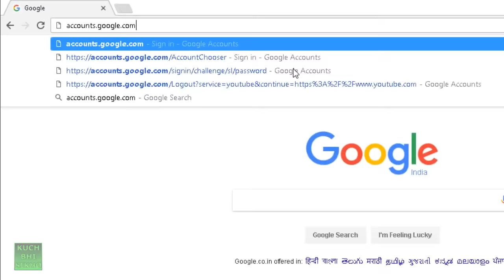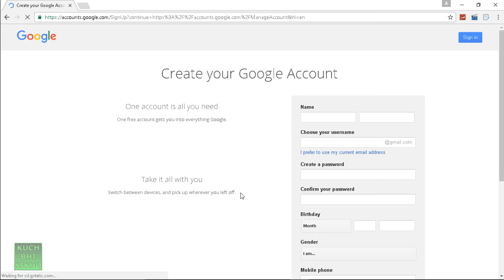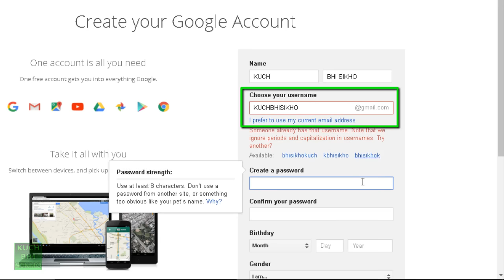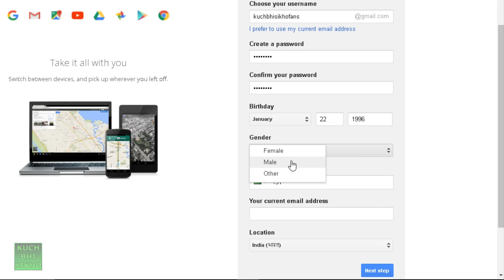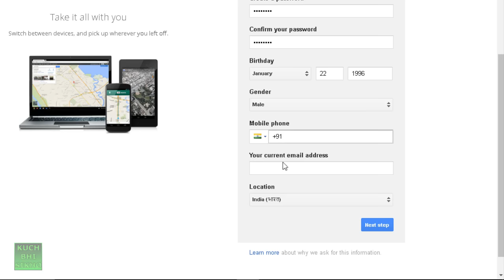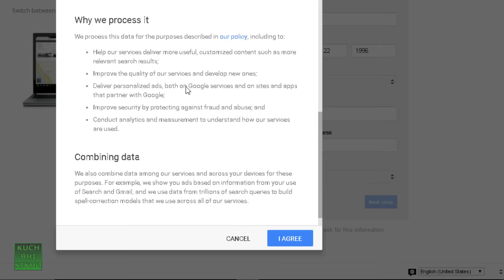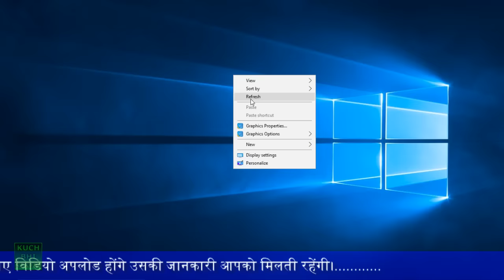How to Create Google/GMail Account Easily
How to Create Google/GMail  Account Easily // Hindi Video Kuch Bhi Sikho

Today we will learn the Hindi Google or Gmail account how easily create video. If you want to make Google account, and if you can not make this video is for you. You very easily Google or Gmail account can be created by looking at the video. How to earn money from this YouTube video is the first video. If you want to earn money by adding AdSense to YouTube, these videos are for you. You can very easily make money from YouTube.

आज हम इस हिंदी विडियो में सीखेंगे गूगल या जीमेल अकाउंट कैसे आसानी से बनाये। अगर आप गूगल अकाउंट बनाना चाहते है और आप बना नहीं पा रहे है तो ये विडियो आपके लिए है। आप बहुत ही आसानी से गूगल या जीमेल अकाउंट इस विडियो को देखकर बना सकते है। यह विडियो यूट्यूब से पैसे कैसे कमाते है इसका पहला विडियो है। अगर आप भी यूट्यूब से एडसेंस को जोड़कर पैसे कमाना चाहते है तो ये विडियो आपके लिए है। आप बहुत ही आसानी से यूट्यूब से पैसे कमा सकते है।

निचे दिए हुए लिंक पर क्लिक करके हमारे विडियो को देख लीजिये
Click the link below to take a look at our video.

How to Find IMEI Number of Lost or Stolen any Android Phone in Hindi Video || Track Method ||

How to Find My Lost or Forgotten Gmail Password | Forgot Gmail Password - Reset Gmail Password 2016

How To Place your Name In Google Search Engine // Make or Change Default Search Engine of Your Name

These are our "Kuch Bhi Sikho" Hindi-speaking people have to channel all the videos on this channel that will be in Hindi on the channel you will learn about the Android computer and Internet technology are videos on the channel all the animation in it are used and the details are explained and you have some kind of problem are resolved it. (कुछ भी सीखो देखते रहिये और सीखते रहिये)

How To Create A Google Account - Youtube
How To Make A Google Account | 2015 - Youtube
How To Make A Google Account: 7 Steps (With Pictures) - Wikihow
How To Create And Setup A Google Account In 7 Steps - Steady ...
Free Google Account Tutorial At Gcflearnfree
Google Account: Creating A Google Account - Full Page
Create Email Account
Create Hotmail Account
Create Google Account Own Email
Create Gmail Account Quickly
Create Yahoo Mail
Create Gmail Account Only
Gmail New Account Login Create A Google Account For Gmail, Drive And Youtube - Lifewire
How To Create A Google My Business Account | Amazee Metrics
How To Create A Google+ Business Page In 5 Simple Steps - Hubspot
Java - Can I Create A Google Account Programmatically? - Stack ...
How To Add A New Google Account On Your Android Phone Or Tablet ...
How To Set Up Google Account On Android And Iphone | Gihosoft
How To Create And Sync A Google Account - Lenovo A536 ...
How To Add Another Google Account To Your Android Device
Scheduleonce | Creating A Google Calendar Account That ...
Create Email Account
Create Hotmail Account
Create Yahoo Mail
Gmail New Account Login